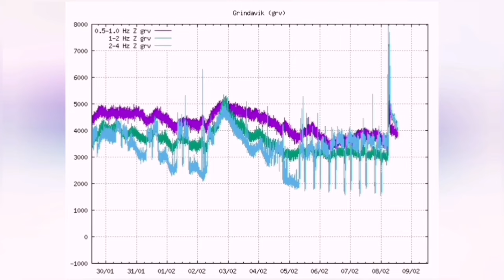Iceland Volcano Update: Three People Lost In Cold Wet Storm Near KayOne Volcano